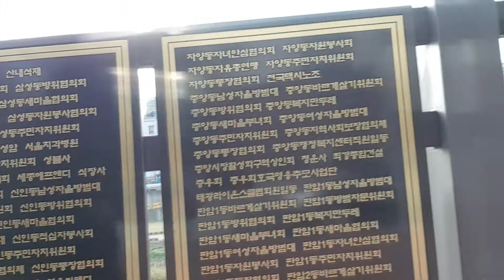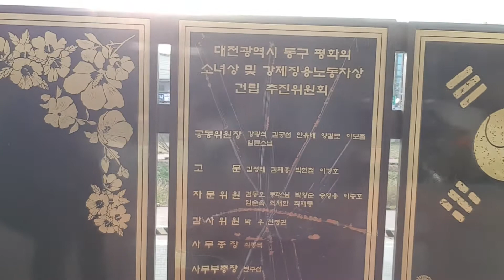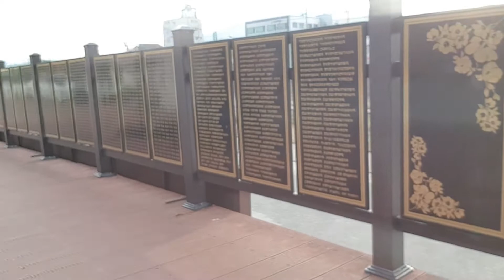대전관광 인동 만세로광장 폴카언니